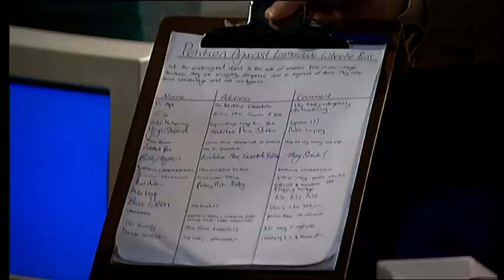Emmerdale 21st November 2002